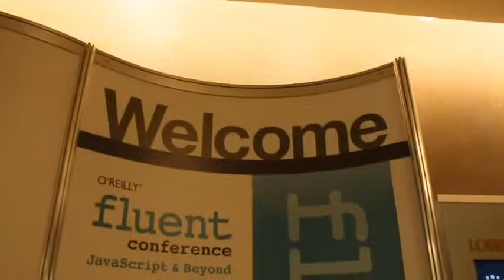Ann Spencer | O'Reilly Fluent Conference 2013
Ann Spencer, O'Reilly Media,at O'Reilly Fluent Conference 2013, with John Furrier and Jeff Frick